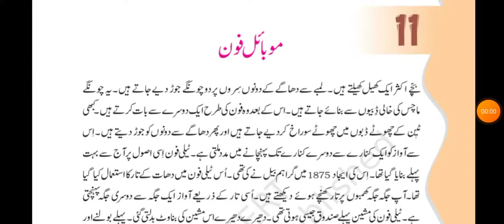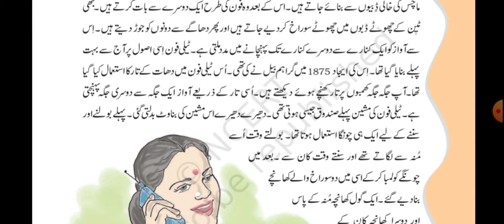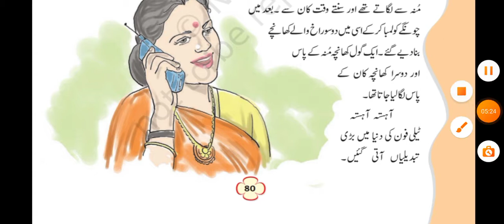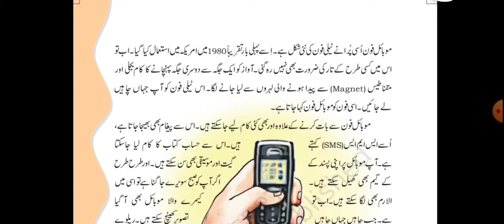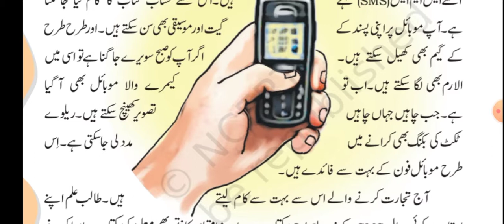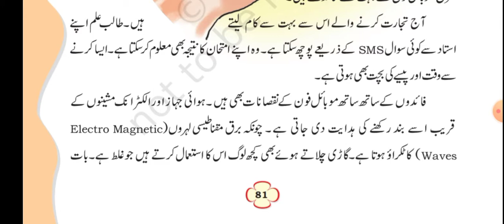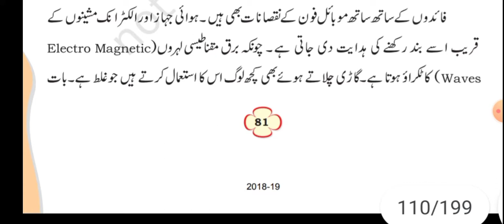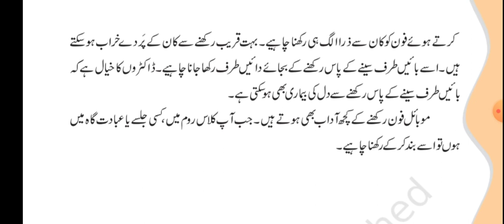موبائل فون 2